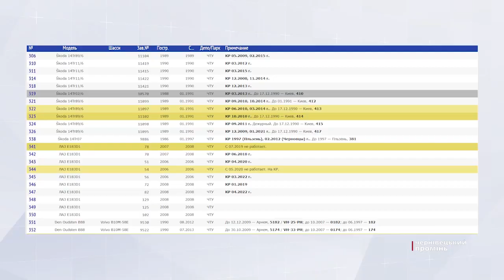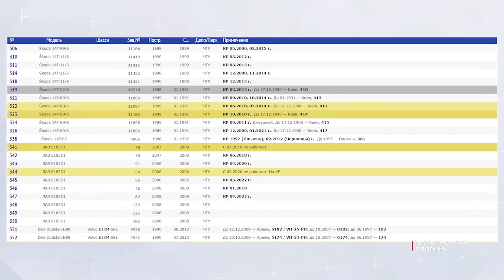Пар і видимість роботи: тролейбусне управління приречене на занепад?